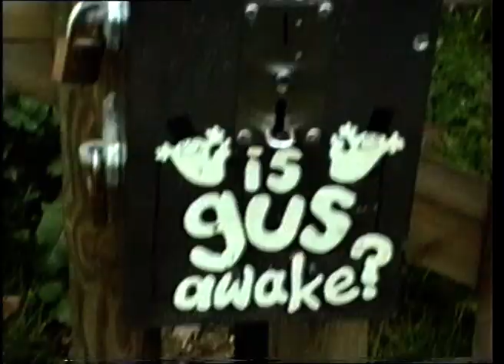Adam and Jo at Margate 1993